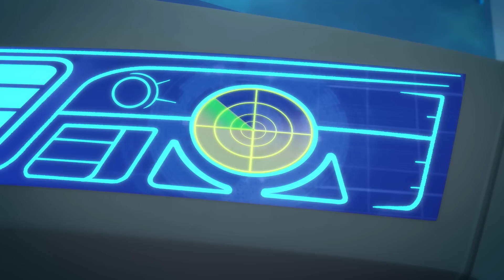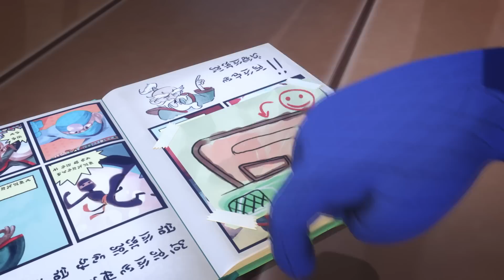Maschere PJ | Episodi della nuova stagione 4 | Cartoni | La fabbrica volante è fuori controllo